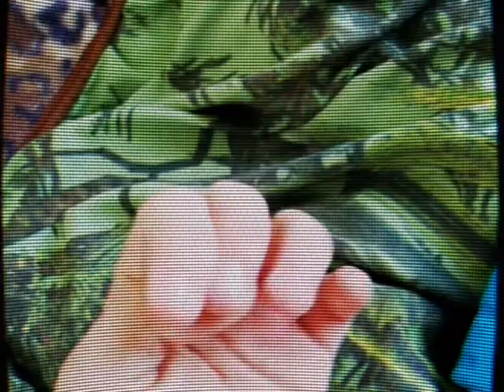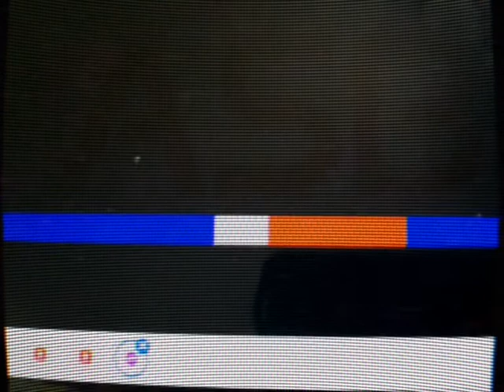Logo History #2-20 Astro Space Broadcasting (ASB)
There's only one logo